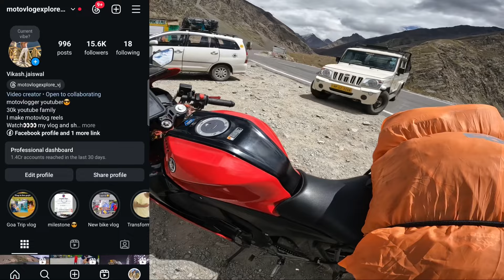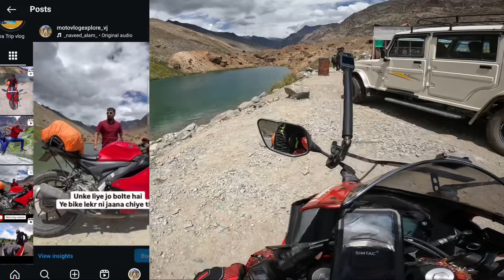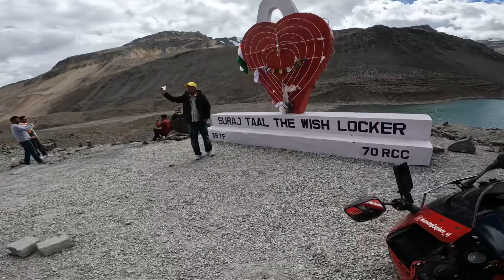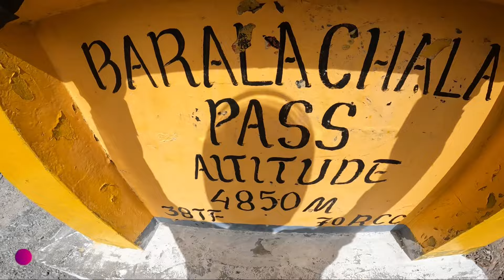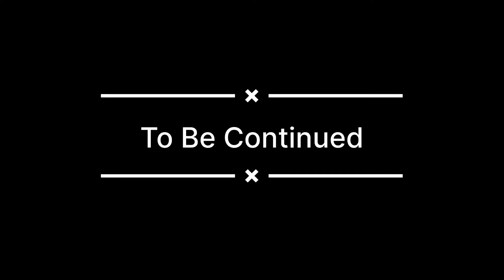Socha ni tha aisa ho jayega mere sath first road trip pe he 😢 | motovlog explore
hello everyone in this vlog we are going to visit baralacha la pass this pass is one of the highest motorable pass in himnachal and the road are good and bad too. before reaching baralacha la pass in between i can visit natures beautiful deepak taal and Suraj taal and all mountain surrounding us in the road trip. this bike trip vlog is into 2 parts becouse video length is too long so i will make the vlog into parts.

You can also connect and talk with me on social media.

Also follow khushi instagram account

Watch Summer — Next Route | Free Background...